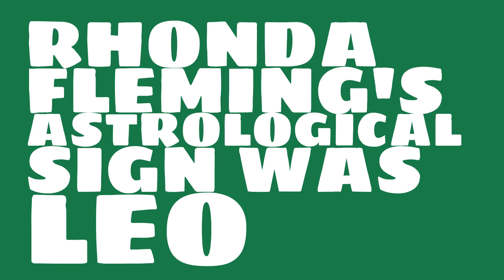Who does Rhonda Fleming share a birthday with?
When was Rhonda Fleming born? Watch this video to learn Rhonda Fleming's birthday and other trivia about Rhonda Fleming